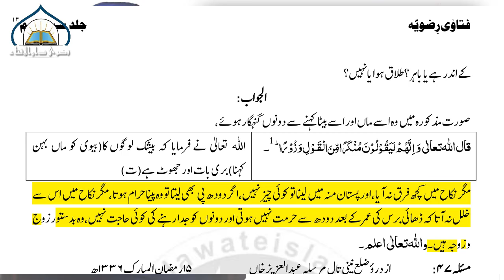kia Bivi K Pastan Chosna Jaiz Hen By Mufti Amjad Rizvi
muftiamjadrizvi mufti_amjad_rizvi mufti_muhammad_amjad_rizvi Rizvi_Darulifta Online_dars_e_Nizami TITLE - kia Bivi K Pastan Chosna Jaiz Hen By Mufti Amjad Rizvi
LABEL- MuftiAmjadRizvi official